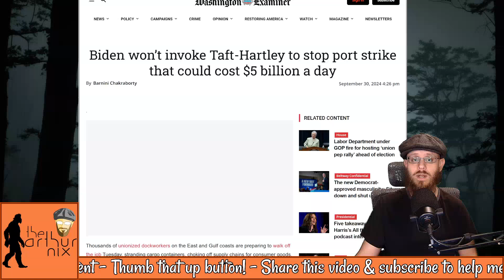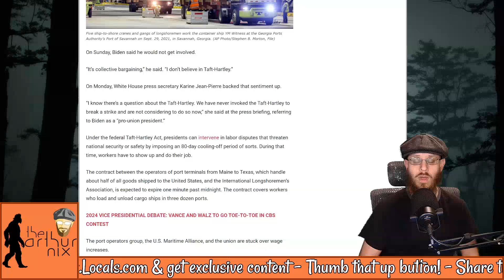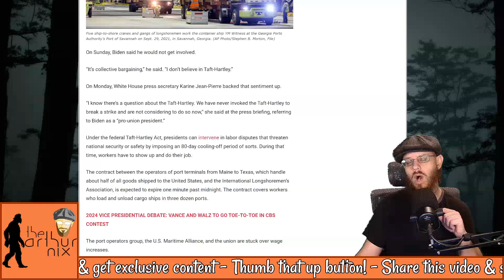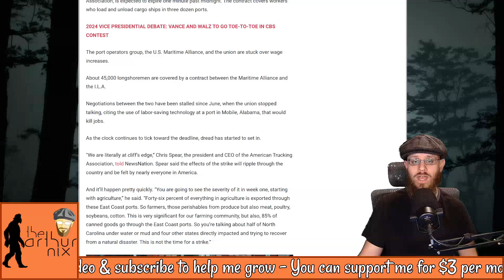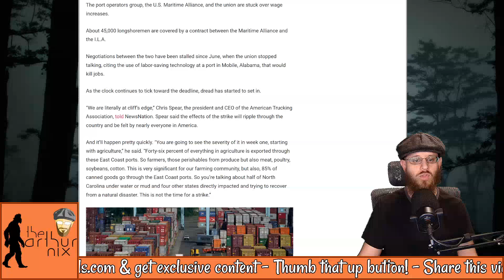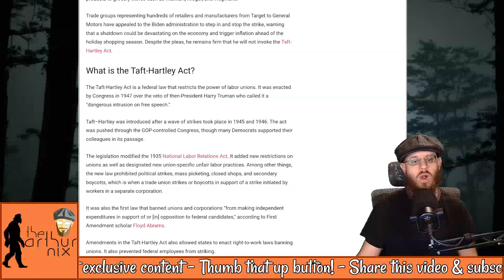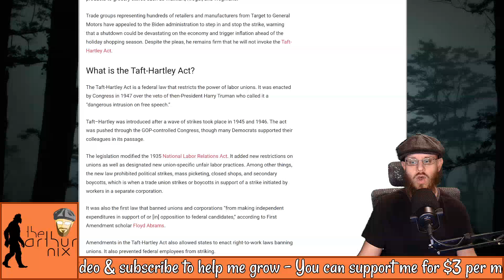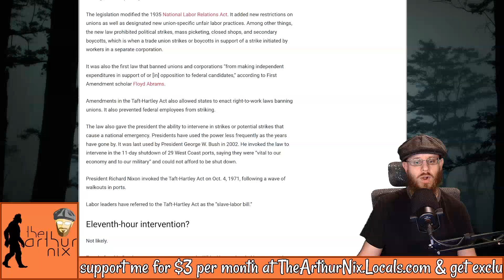Biden just DESTROYED Harris' campaign